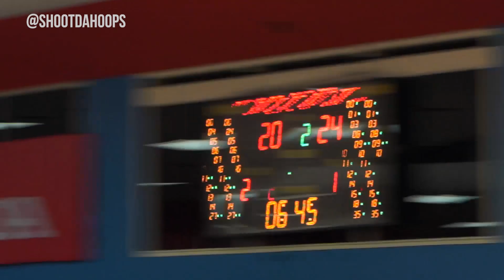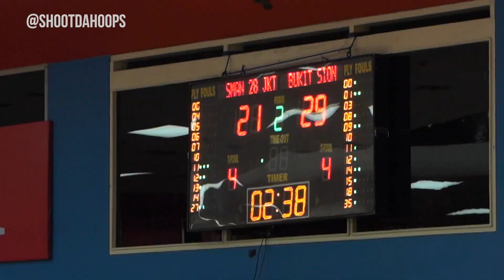SMAN 28 vs SMA BUKIT SION | SEMI FINAL DBL JAKARTA CHAMPIONSHIP SERIES 2019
HIGHLIGHTS

Interview at : 14:05

DBL INDONESIA 2019

DKI JAKARTA CHAMPIONSHIP 2019

SEMI FINAL CHAMPIONSHIP DKI JAKARTA

SMAN 28 vs SMA BUKIT SION ( PUTRA )

Let’s connect in Instagram : @shootdahoops